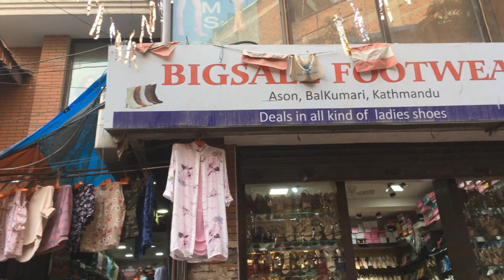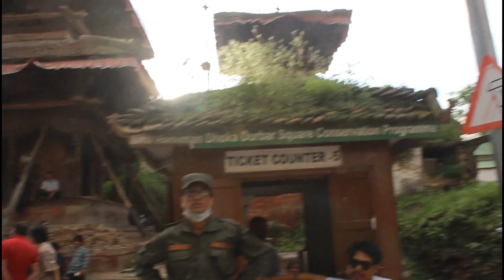দেখুন নেপালের দরবার স্কয়ারের অন্দরমহল। Dhaka to Nepal Part 2